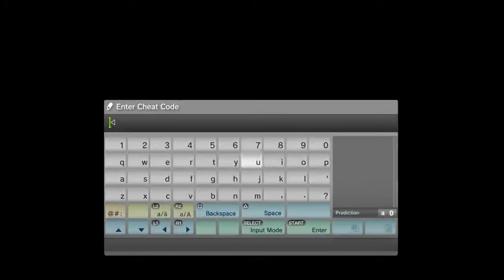Skate3だと思ってたらバイオハザードだった Skate3実況プレイ Part5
(｀・∀・´)どうもポッキーです。スケートをやらないSkate3実況プレイはこちらです。

■ポッキーのおすすめ商品　/

実況　実況プレイ　実況動画　Skete3　スケート　魔法　ポッキー　pocky　pocky_sweets